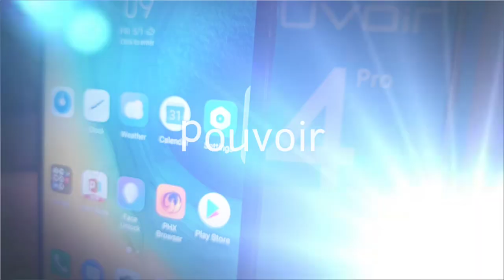Pouvoir 4 Pro unbox!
Pouvoir 4 & 4 pro was launched last a couple of day ago there have a so money great performance but this is only for unbox if you wanna know subscribe my Channel to watch the Pouvoir 4 Pro.

Make With Kinemaster
Free MOD App.

This Video Is Offically By Young Velog Reviews!